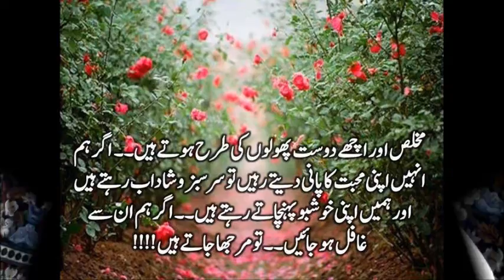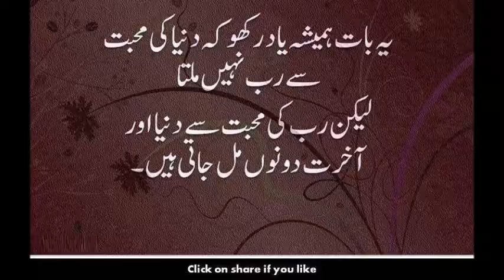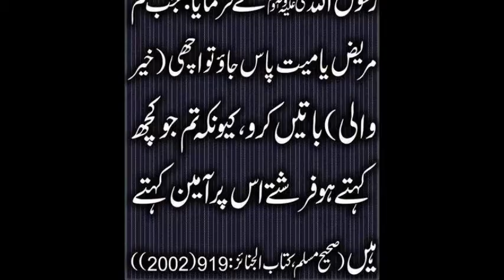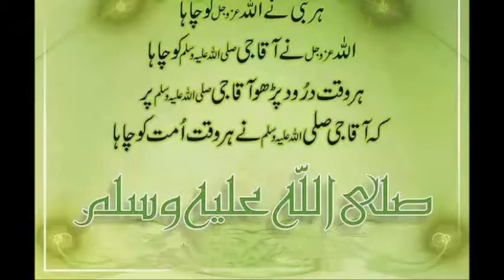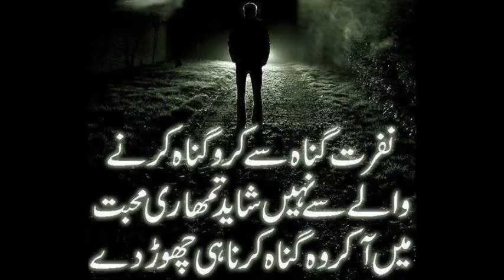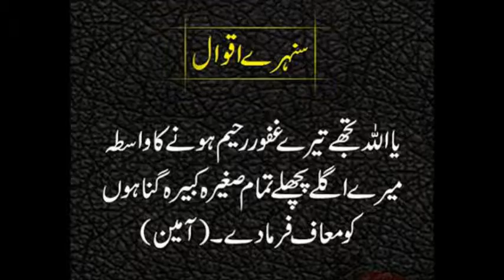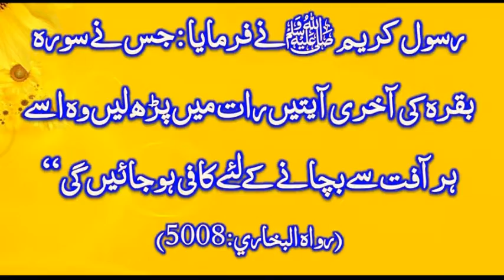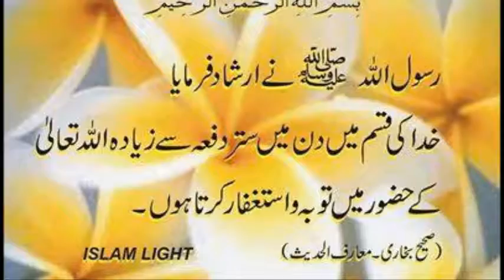Suratul Baqara Ruku 39 Qari Muhammed Abdul Mannan, Khateeb Masjid Hibatul Jabbar, Hyderabad, India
Suratul Baqara Ruu 39 Tilawat by Qari Muhammed Abdul Mannan, Khateeb Masjid Hibatul Jabbar, Hyderabad, India